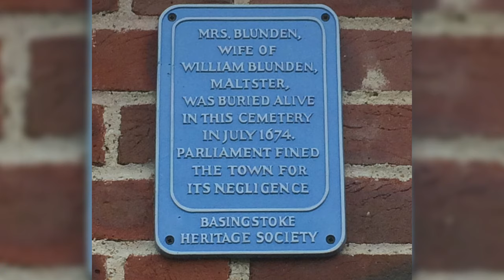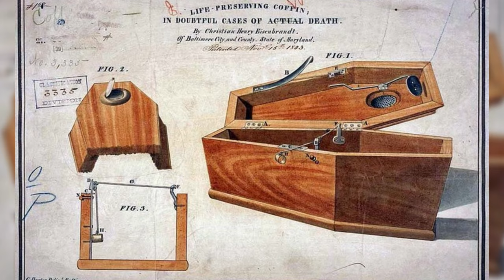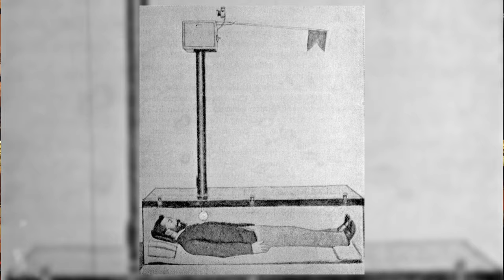The Terrifying History of Being Buried Alive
Throughout history and all across the world, there are hundreds of stories of people being mistakenly buried alive. This fear of being buried alive peaked throughout the 18th and 19th centuries.  Stick around for some true accounts and an exploration of why this kept happening. Are you safe from this fate today?

MAIN SOURCES

Bondeson, J. 2001, Buried Alive – The Terrifying History of Our Most Primal Fear, ‎ W. W. Norton & Co.